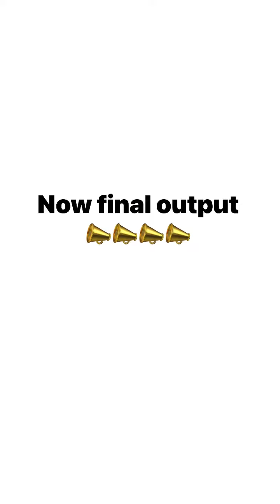Sability by Ayra Starr. The making featuring Pere Jason & Elvis lunar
Beatboss made it